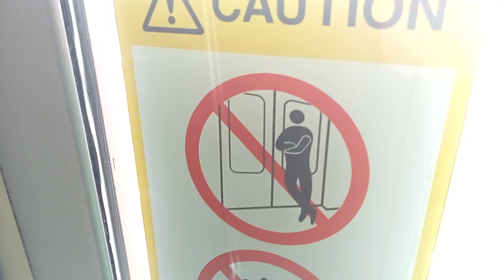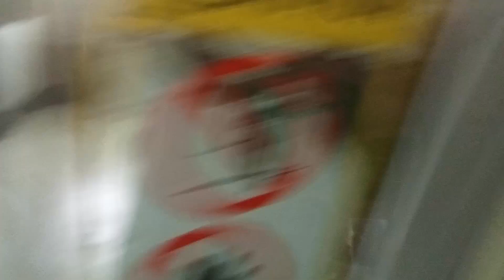[SMRT] (Crucial ride/Caught 207/208 after a while) C651 207/208 from Kallang → Eunos (»Pasir Ris)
Date:20/12/23

Trip Description:
Shawn films set 207/208,A SIE C651 travelling from EW10 Kallang to EW7 Eunos for EW1 Pasir Ris.

Train Details-
C651(207/208)
TRN:137
Towards:Pasir Ris (1)
Car:2208 A1/B1
Motor:GTO VVVF Siemens PWM
Line:East West Line
Depot of origin:Changi Depot
Final destination Depot:Changi Depot
AM/PM/Full Day:CHD Full Day Late Night Service

This is a very important/crucial ride of C651 207/208.

Because it is very crucial/important ride,I think it is time to cherish our C651's on the NSEWL mainline.

There are currently 6 units running on the NSEWL (SIE C651):

201/202
207/208
213/214
215/216
233/234
237/238

Also I have caught C651 207/208 after a while.

UPDATE:
WITH LTA RETIRING KHI'S AND SIE'S AND KNS,THE ADMIN WILL FILM MORE OF THIS TRAINS THAT HAVE PROVIDED FOR US AS ONE SINGAPOREAN IN SINGAPORE.